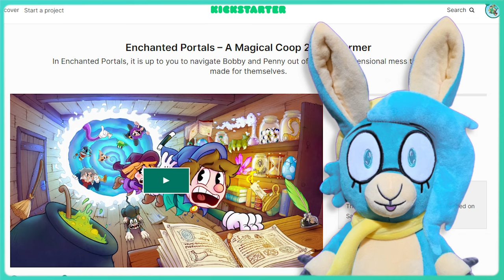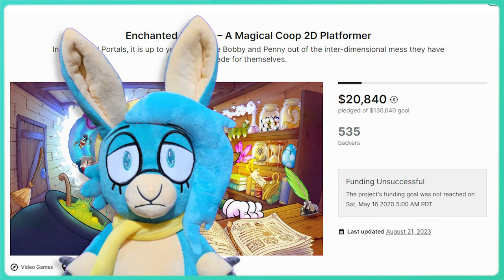Does Enchanted Portals deserve the hate?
I wanted to know if the hate for Enchanted Portals was really warranted. A lot of amazing games were inspired by others, like Shovel Knight, Binding of Isaac, and Whisker Squadron Survivor. Maybe Cuphead inspired the next indie great!

Key was provided for free by the publisher. I promise I tried really hard to like this.